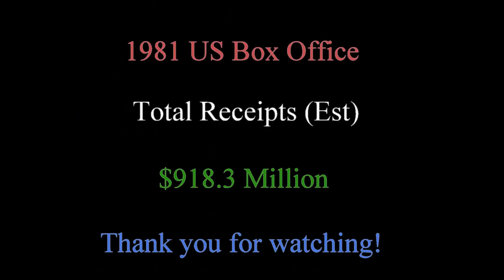Top 10 Box Office Movies- 1981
Review of the 1981 US Box Office, Top 10 review, and quick Top 25 recap